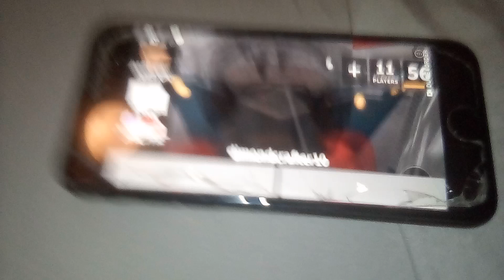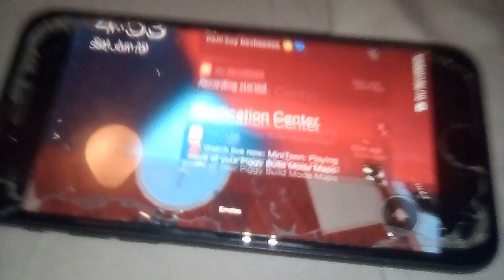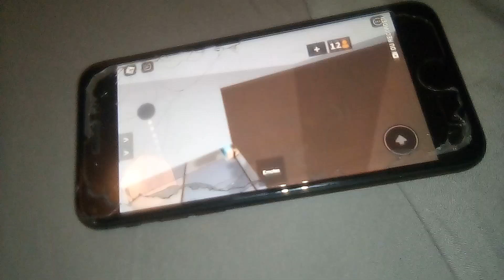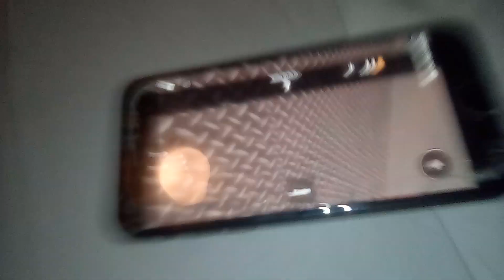Latayviakell ft ceanaandlana- rich flex